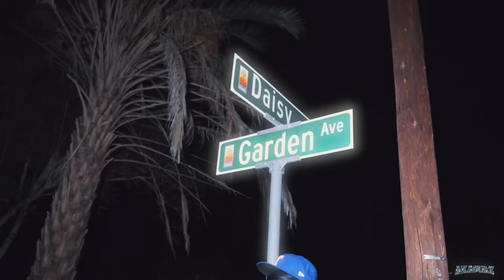C3Trophykidd - Barge in [Official music video] dir.⁠@akaSuaz